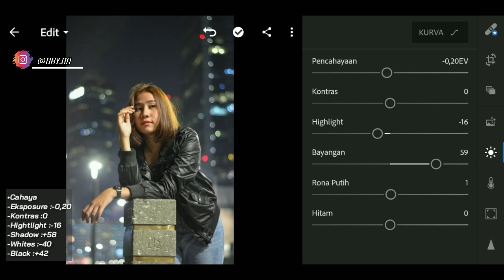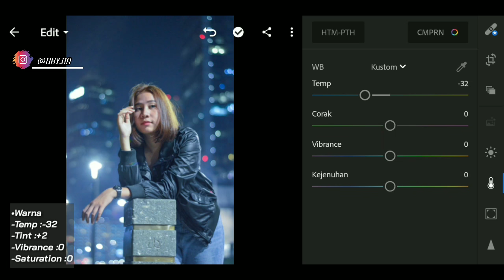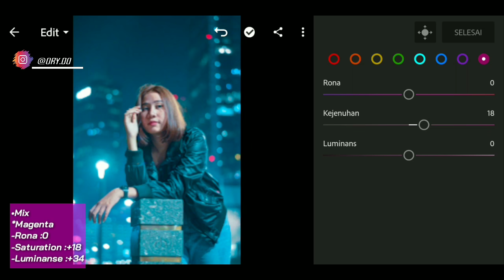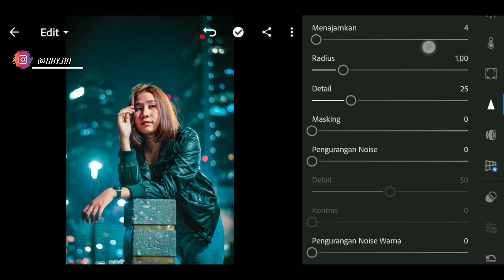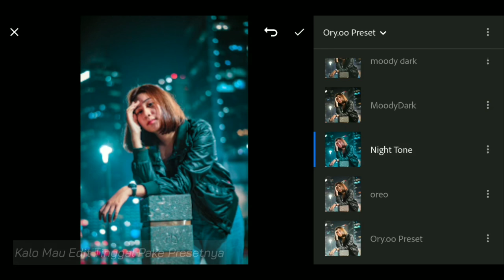Tutorial Edit Foto Malam Night Tone | Lightroom CC Mobile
Hello gaes, kali ini saya membagikan Tutorial Editing Foto Saat Malam Hari  Dengan Adobe Photoshop Lightroom CC
Tonton sampe akhir ya Terimakasih
Dan Nyalakan Loncengnya Agar Dapat Notifikasi Video Terbaru Dari Chanel ini.

Bantu chanel ini menyentuh 1000subs karena
di 1000subs aku akan bagi² preset gratis

Ingat, jangan berpatokan sama Tutorial ya!
Karena Setiap Foto tu Berbeda² Pencahayaanya
Jadi Disini Kalian Tinggal menambah
atau mengurangi Aja.Sampai Kira² Cocok
Sama foto kalian